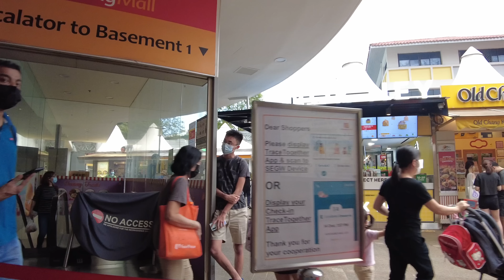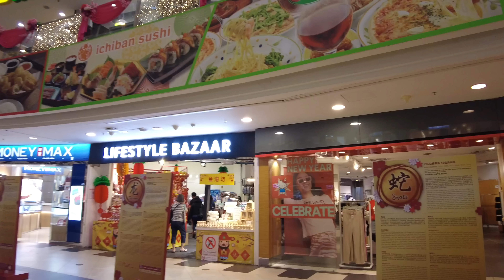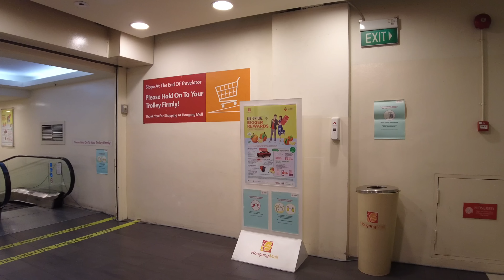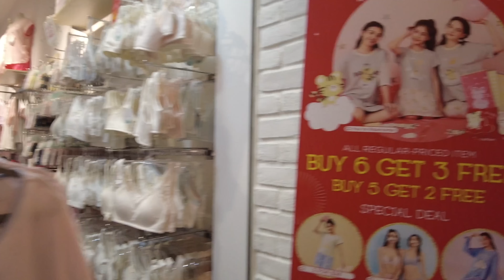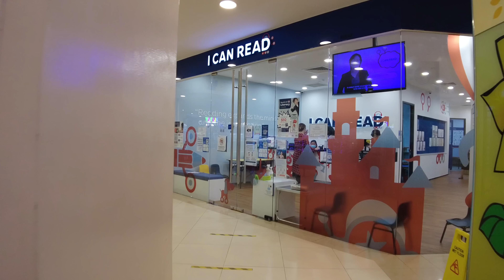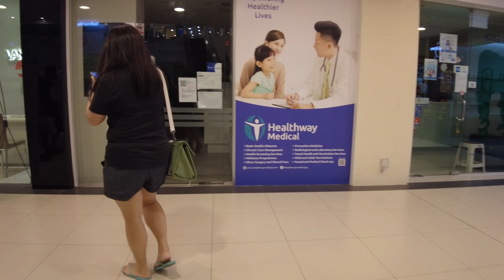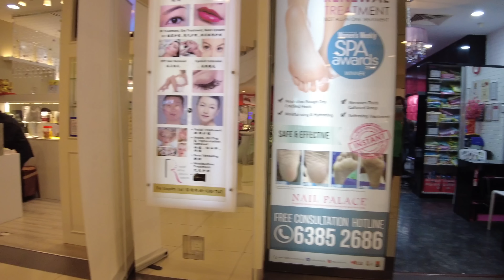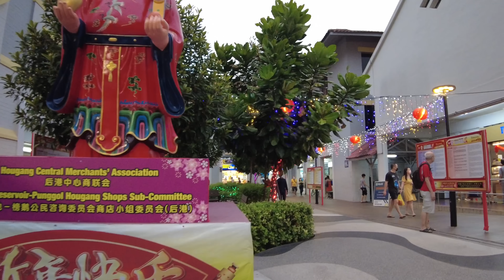Hougang Mall | Hougang Central | Chinese New Year 春节 | Singapore Walk | Jan 2022 [4K]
Shopping at Hougang Mall is always a wonderful experience. The vibrancy of the place invokes feelings that one can only find here, with so many things to see and do; it's hard not spending hours in this mall!

There are new events planned for later on as well such as an ever-changing showcase area which will have delicious dishes from local restaurants or home decor items available every time you visit - all perfect additions into your daily routine if visiting family nearby who loves going out meals together once. Established household giants namely Harvey Norman, FairPrice Supermarket, Popular Bookstore and Cheng San Community Library are some of Hougang Mall’s anchor tenants ensuring convenience and familiar comfort to all shoppers under one roof.

Address: 90 Hougang Avenue 10 Singapore 538766

Singapore is one of the most popular travel and tour destinations in South East Asia. If you are looking for vacation, Singapore is a great choice. Our channel and walkingtour around the world and bring in the best videos for you.

Time Stamp:
00:00 start
01:10 entrance (level 1)
01:52 chinese new year decor 春节
03:03 basement 1
07:10 level 2
08:54 level 3
10:55 level 4
12:44 level 5
13:39 roof top
18:11 exit the mall
18:39 hougang central